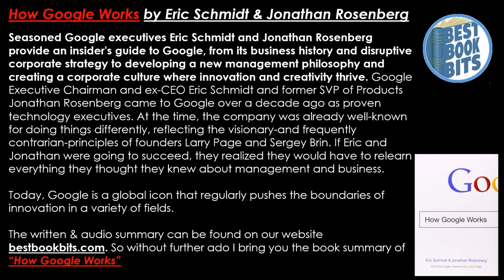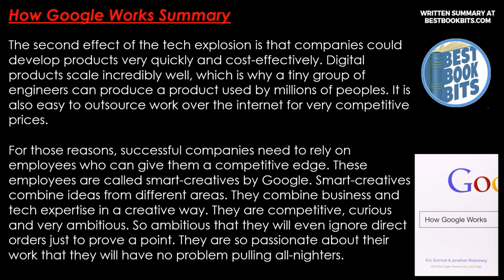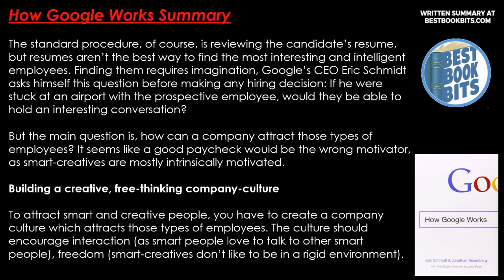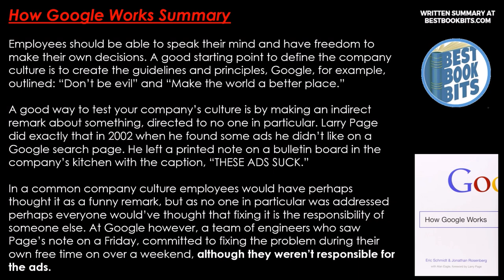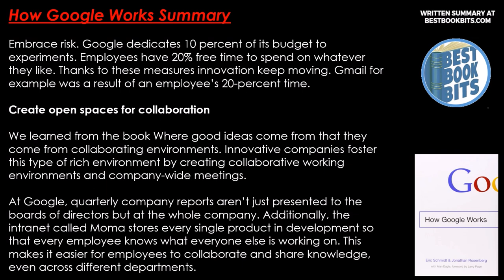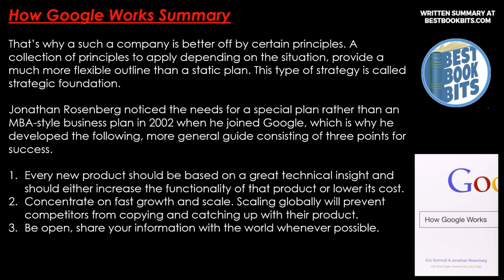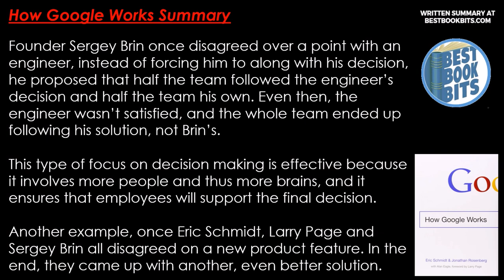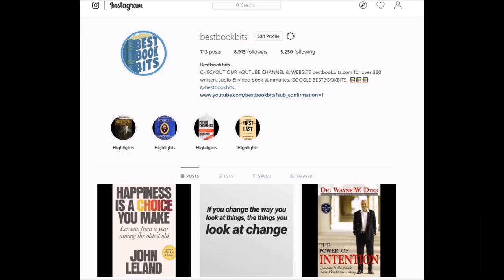How Google Works | Eric Schmidt & Jonathan Rosenberg | Book Summary